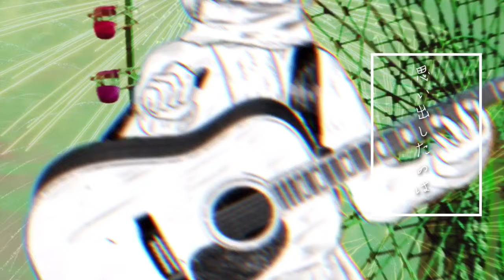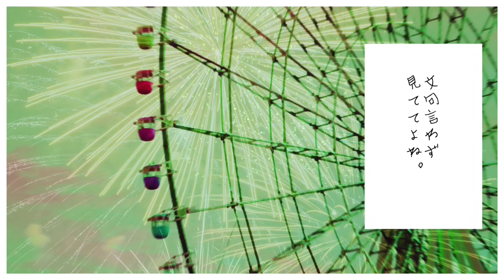イーマイナー / flower【オリジナル曲】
▼youtubeチャンネルでは初投稿になります！

いよわと申します。胃が弱いからいよわです。「キーEmじゃねぇじゃねえか」って思ったらサビまで聴いてね、、転調するから、、、

ニコニコでも曲あげてます。前2作品もアップされてるのでよければ！

※オフボはあと2、3日まってね

music/lyrics/artworks:いよわ
vocal:v_flower